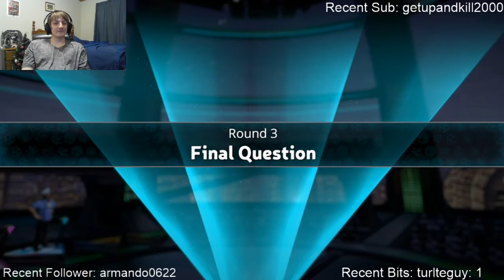You've gotta be "Kitten" me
Check out some trivial action from the live stream on Jan 7,2021 with MetalJags and BigDog playing TRIVIAL PURSUIT: Live